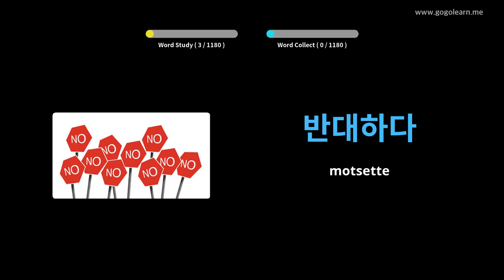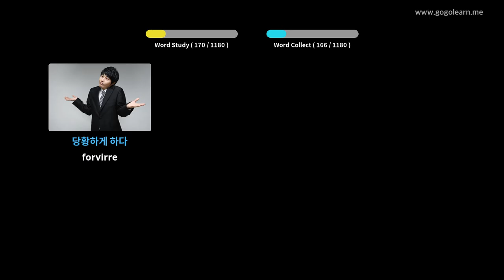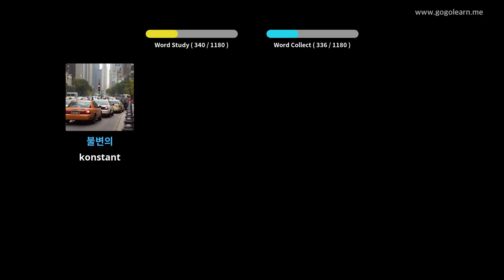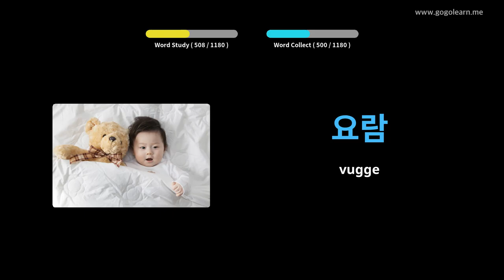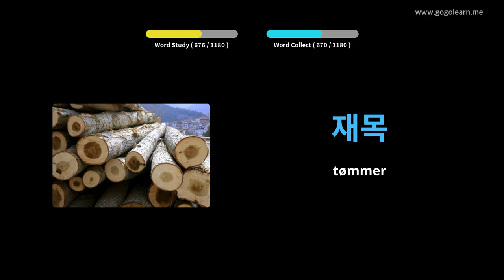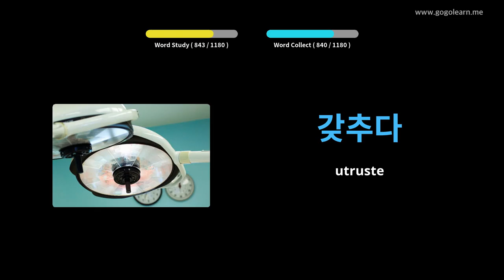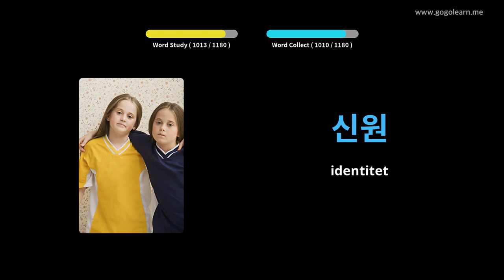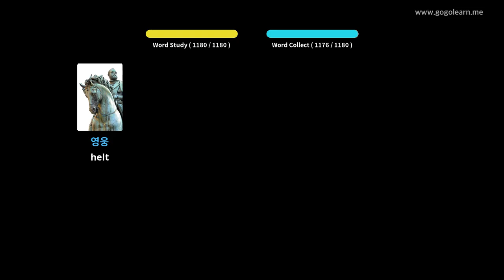Lære Korean Gjennom Bilder |Korean Vokabular Student | Golearn